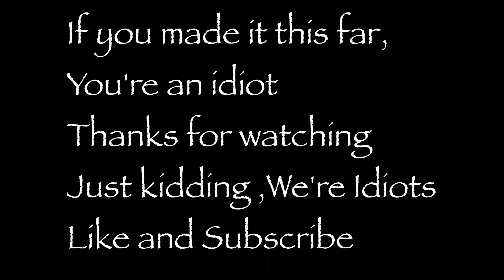Nick Hunt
I can’t believe we did shoot that huge buck!!